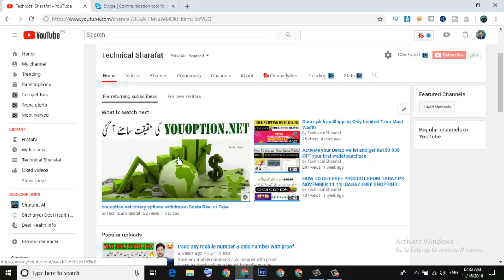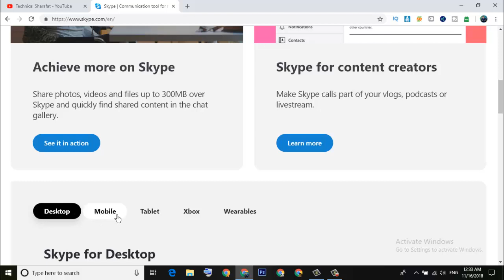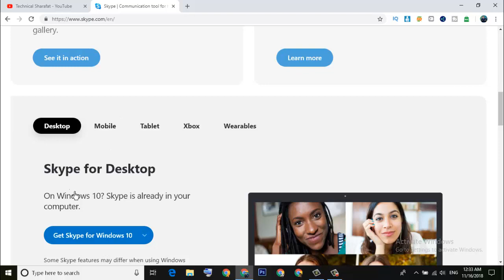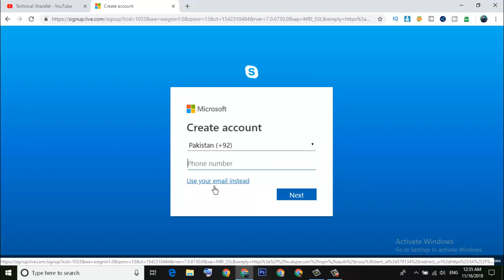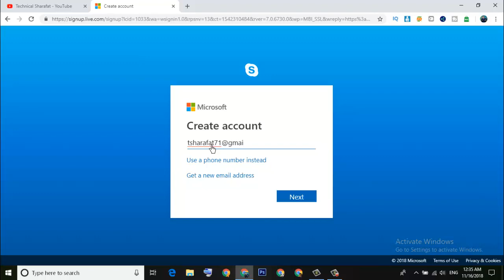Create Skype account Without Microsoft Without Phone Number New Mathed 2019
Create Skype account Without Microsoft Without Phone Number New Mathed 2019 Sharafat Ali would like to chat with you on Skype. It’s free!
1 create skype account without phone number

2 create new skype account

3 can i use skype without a mobile number

4 create skype account for android

5 create skype account without phone number verification

6 create skypeaccount with gmail

7 skype with google account

8 skype sign in

Mery bhaiyo apko is video men btaya gia ha k ap apny pc ya laptop men kaese asani k sath skype ka account create kar skty ha agar apko video achi lagy to pelese video ko like our apny frends k sath sher karen Shokriya